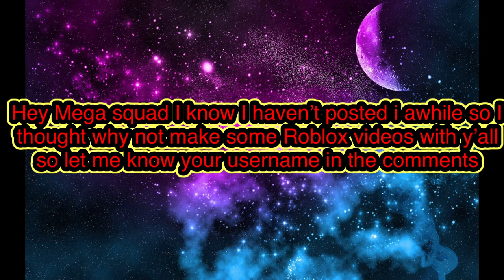Hey mega squad I haven’t uploaded in awhile so please watch